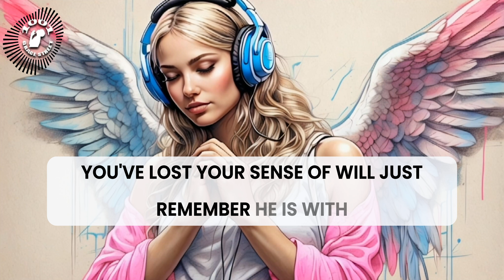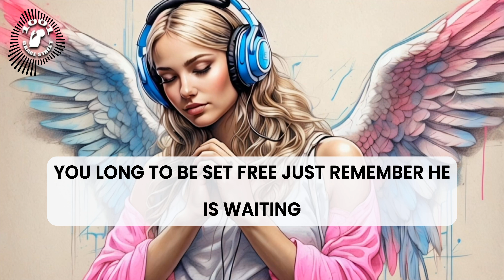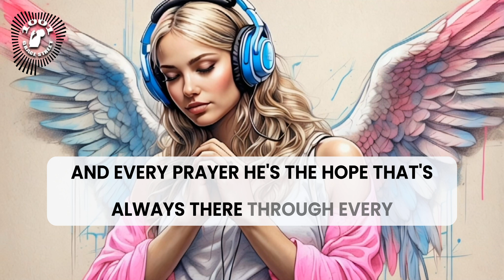Call On Jesus: Daily Jesus Devotional Song | A Heartfelt Worship Song of Hope and Healing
Experience the powerful presence of God in this moving worship song, "Call on Jesus." When life's storms gather, and the weight of the world feels overwhelming, turn to Jesus. This heartfelt song is a reminder that no matter how dark or lonely the night may seem, His love is constant. With every whisper of prayer, He hears you. Let this song be your guide to peace, healing, and restoration.

Featuring verses that speak to the challenges of life—whether you are facing pain, sorrow, or hopelessness—this song encourages you to call on Jesus. He will meet you where you are, defend you in the fire, and release your troubles. Let His love lift you up as you embrace the hope and light that only He can provide.

Join us in this spiritual journey of faith, and let the lyrics of "Call on Jesus" bring comfort and strength to your soul. Whether you're in silence or chaos, His arms are open, ready to hold you through every trial.

📖 Scripture References: Psalm 91, Matthew 11:28-30, John 14:6 🙏 Prayer Requests: We are here to pray for you. Share your prayer needs in the comments, and our community will stand with you in faith. 🎧 Listen Now and let the peace of Jesus fill your heart.